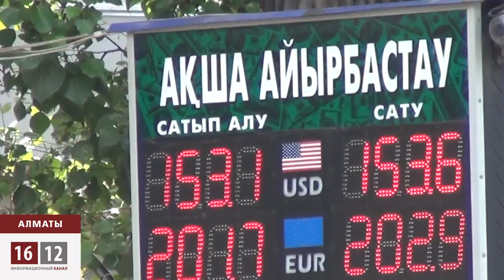Қазақстанда доллар бағамы бұдан да көтерілуі мүмкін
Қазақстанда доллар бағамы көтерілуде. Алматыда айырбастау пункттерінде бір доллардың құны 153-154 теңгенің аралығын көрсетіп тұр. Әлеуметтік желідегі бас тақырып та -- доллардың өсуі. Олар теңгенің тағы да құнсыздануынан қорқады. Ал айырбастау орындарында жұмыс істейтіндердің өздері, АҚШ долларының неліктен өсіп бара жатқанын түсіндіре алмады.  Ал,экономистер  алдағы уақытта доллардың бағасы қымбаттай түседі деген болжам жасайды.